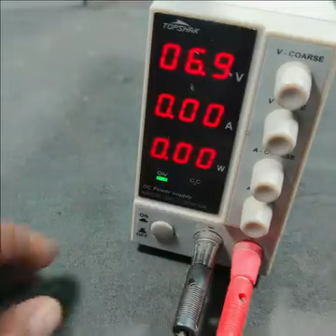High power induction heater circuit with diagram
Induction heater repair in hindi
Induction heater kaise kaam karta hai
Induction heater working principle
Induction heater diy
Induction heater circuit diagram
Induction heater kaise banaye
Induction heater repairing
Induction heater price
Induction heater working principle in hindi
Induction heater 12v dc
High power induction heater
High power induction
High power induction heater circuit
High power induction heater cooker
SMD LED projectors
SMD components soldering machine
SMD LED soldering machine
SMD LED mounting machine in India
LED SMD pick and place machine
LED mounting machine
Need mohan power electronics lecture
G narayana Patel
Ims gate academy power electronics
Simple Electronic circuit
Simple Electronic projects
Simple Electronic projects using breadboard
Simple Electronic projects using motor
Simple Electronic projects for students
Simple electronic project using transistor
Simple electronic project with circuit diagram
Simple electronic project using arduino
Simple electronic project at home
Simple electronic project for engineering students
Simple electronic project in tamil
Simple electronic project using led